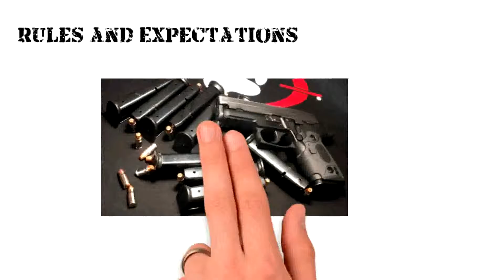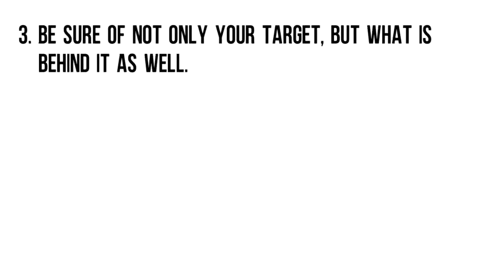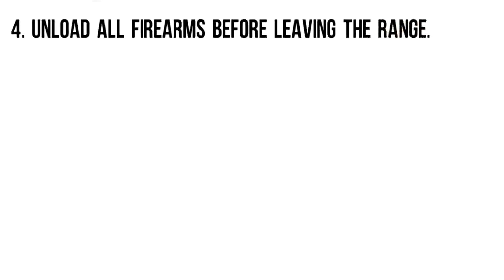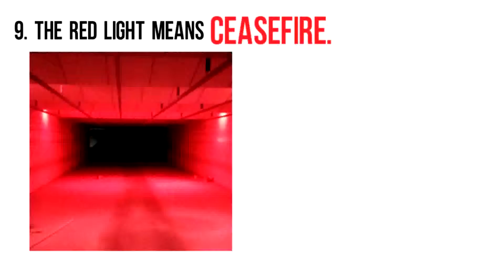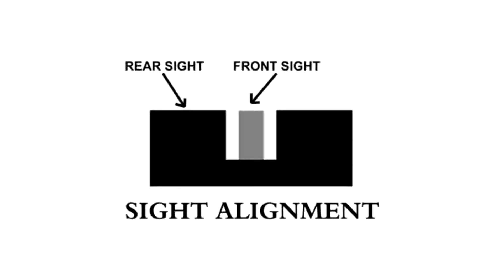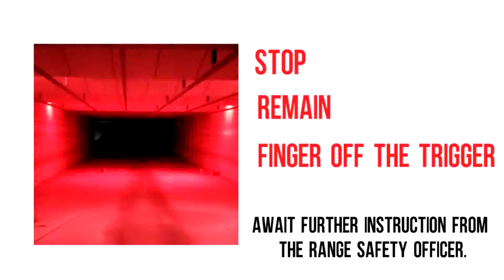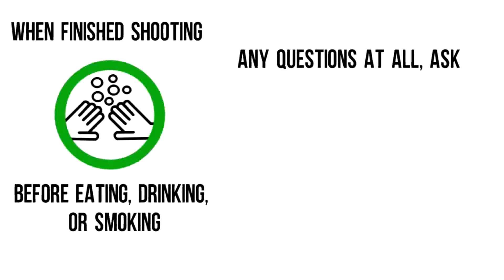The Machine Gun Nest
Whiteboard video created by Braveheart12
Exclusively at Fiverr